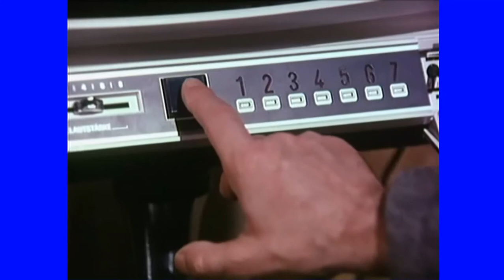El televisor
Pasiones, adicciones, ilusiones.

Tan hermoso como cruel es el soplo del delirio.